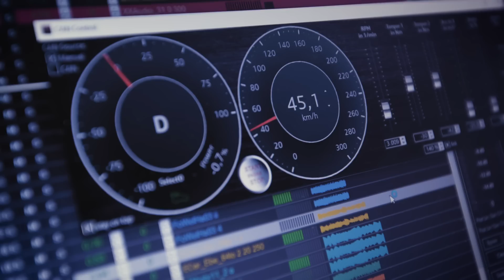Audi e-tron GT | The E-SOUND of the new electric 4 door coupé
The Audi e-tron GT is the brand’s first fully electric car to be built in Germany. The Gran Turismo will start rolling off the production line at Audi Böllinger Höfe at the Neckarsulm site at the end of 2020. The small-series production facility has been expanded, upgraded, and converted for its new role. The skilled craftsmanship from the previous facility has been retained and is supplemented by digital processes and smart technologies. During the expansion, production planners made use of new virtual methods. The tests of the work procedures on the assembly line and the logistic processes were conducted in the virtual domain for the first time, with container planning also performed with the help of VR technology. Production of the e-tron GT was designed without physical prototypes – a first at Audi.

Large areas of the body of the all-electric Gran Turismo are constructed from ultra-high-strength steel and aluminum. To produce this material mix in the planned quantities, a body shop was established that combines the skilled craftsmanship of the employees with the full potential of automated production technology. It consists of an innovative body assembly line along which each body passes twice. It is constructed around what is called the two-way framer, in which ten robots are used to attach the inner and outer side panels. It combines all manufacturing steps involved in joining the sides in a single system – thus making production of the Audi e-tron GT possible on the existing floorspace.

The inline measuring procedure for the bodies is also new. It guarantees even greater accuracy and can respond very quickly to minute deviations. At the end of the body assembly line is where precise craftsmanship comes into play: Experienced workers fit the add-on parts and check the finish of the completed body. The expressive design of the Audi e-tron GT places unusually high demands on production quality – the side wall frame, for instance, has a remarkably large draw depth of 35 centimeters (13.8 in) between its highest and lowest point.

The expanded assembly line includes 36 instead of the previous 16 cycles. The e-tron GT shares it with the R8 – this integration of two technically completely different cars is unique in the Volkswagen Group. Both models are moved using the same driverless transport vehicles and an electrically powered monorail system. At one station of the line, humans and robots work side by side. A 3D printer is also on hand to produce customized assembly aids at the employees’ request. Once completed, every car is driven for 40 kilometers (24.9 mi) on public roads, which also includes sections on the highway and in urban traffic.

The e-sound of the Audi e-tron GT
Engineers Rudolf Halbmeir and Stephan Gsell conceived and designed the progressive electronic sound – on the computer, in the sound laboratory, inside the moving car, and in customer studies.
As with every electric car, the e-tron GT also features the statutory acoustic vehicle alerting system (AVAS), although embedded within a broader acoustic spectrum. A loudspeaker fitted in the front of the vehicle emits the AVAS sound. For customers ordering the optional sound package, a second, large loudspeaker is added in the rear. In parallel, two loudspeakers in the interior provide an emotional sound experience. Two control units continuously remix the e-tron GT sound based on variables such as speed or accelerator position. The Audi drive select system allows drivers to set whether and how intensively they wish to experience the sound.
Production of the Audi e-tron GT at Audi Böllinger Höfe, which opened in 2014 at the Neckarsulm site; expansion and conversion 2019; new virtual planning methods
Head of Production Wolfgang Schanz: “Here, we are bringing a unique combination of craftsmanship and smart factory technology to life”
The body shop for the e-tron GT is around 85 percent automated; ten stations with a total of 34 robots
Correlation-free inline measurement is a new technology offering the highest precision, with a maximum possible deviation of just +/-0.20 millimeters
The joint assembly line for Audi e-tron GT and Audi R8 despite their different technology concepts is unique in the Volkswagen Group
Different conveyor technologies on the assembly line: 20 driverless transport vehicles, new electrically powered overhead conveyor rail, autonomous transfer station
Human-robot cooperation for bonding the front and rear windows
Customized assembly aids from the 3D printer based on employee ideas
e-sound
32 individual sound elements; weighted and modulated based on drive management data
Optional sound package: two control units in the luggage compartment, two external loudspeakers on the car and two internal loudspeakers in the rear doors